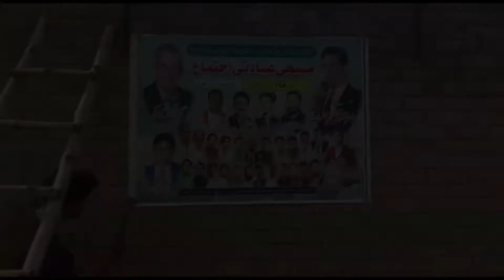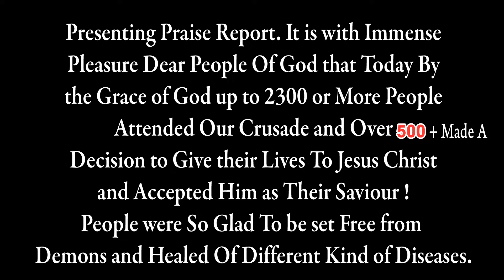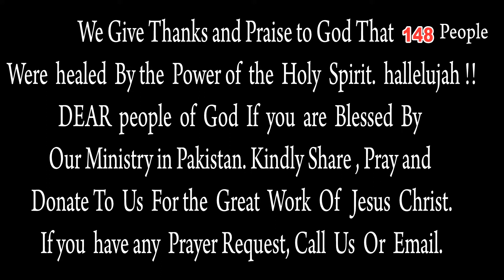Pakistan Revival-November 2022